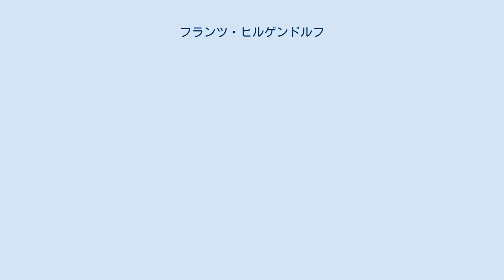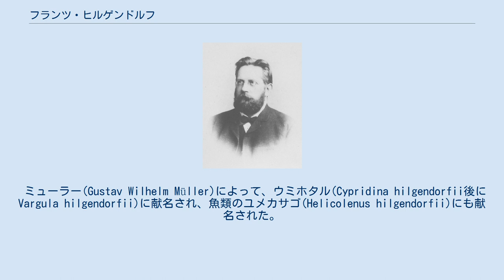フランツ・ヒルゲンドルフ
フランツ・ヒルゲンドルフ フランツ・ヒルゲンドルフ（Franz Martin Hilgendorf、1839年12月5日 - 1904年7月5日）はドイツの動物学者、古生物学者である。
1860年代に行われたドイツ南部のシュタインハイム・クレーターから出土した巻貝化石群の研究は進化の証拠としてチャールズ・ダーウィンの『種の起源』に引用された。
 ノイダム（現在のポーランドのDębno）に生まれた。
地元の学校を出た後、ベルリンの高校で学び、1859年からベルリン大学で文献学を学び始めるが、4期後、テュービンゲン大学に移った。
1862年の夏、古生物学者、フリードリッヒ・アウグスト・クヴェンシュテットのシュタインハイム・クレーターでの発掘調査に参加した。
1863年にこの調査に関する論文で博士号を得た。
ベルリン自然史博物館で化石の研究をした後、1868年にハンブルク動物園の水族館の館長となり、1870年から1871年の間はドイツの科学アカデミーレオポルディーナの司書として働いた。
1873年から、来日し、東京医学校(東京大学医学部の前身)予科で動植物学、鉱物学などの講義を行った。
1876年まで滞日し、日本の動物相についての論文も書いた。
日本の標本をドイツに持ち帰り、帰国後はベルリンのフンボルト博物館で働いた。
はじめ、軟体動物部門で働き、1896年からは魚類部門で働いた。
1903年に胃病で退職し、1904年に没した。
 ミューラー(Gustav Wilhelm Müller)によって、ウミホタル(Cypridina hilgendorfii後にVargula hilgendorfii)に献名され、魚類のユメカサゴ(Helicolenus hilgendorfii)にも献名された。